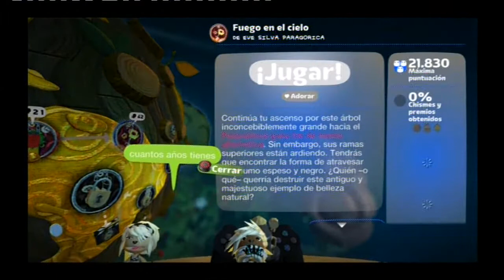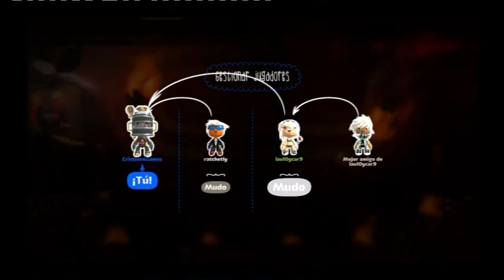Little Big Planet 2 - Parte 16 - Español [HD]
[PS3] Little Big Planet 2 - Parte 16 - Español [HD] 720p
Psiquiatrico de Eve - Fuego en el cielo